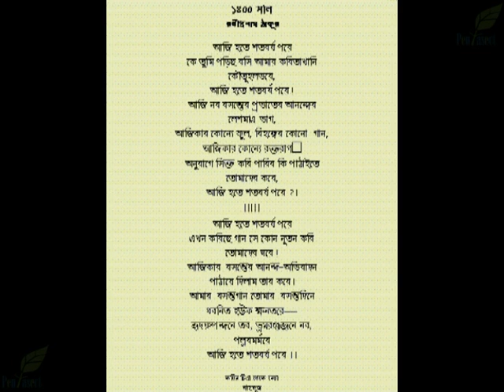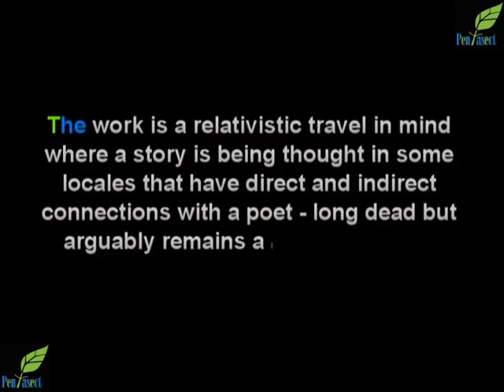Journey of a Bengali Pip-Official trailer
The work is a relativistic travel in mind where a story is being thought in some locales that have direct and indirect connections with a poet - long dead but arguably remains a living tradition.